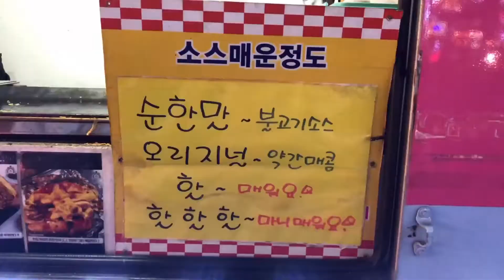Hand made Burger-Korean street food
Street food that is deep and not boring!

We always try to make good videos.